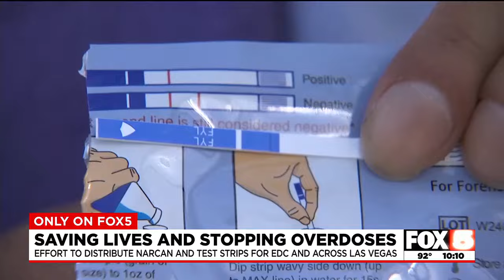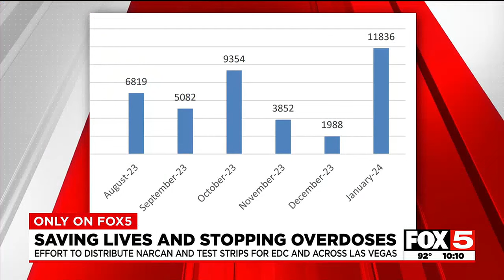Overdose prevention efforts ramp up across Las Vegas Valley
Thousands of overdose prevention supplies are being distributed across the Las Vegas Valley this year, especially during the weekend of EDC.